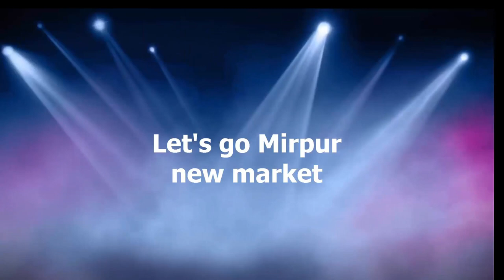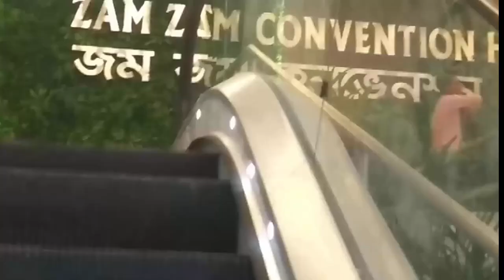ঢাকার ২য় নিউমার্কেট এখন মিরপুর ১ নাম্বারে। Wounderful market in Mirpur 1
ঢাকার ২য় নিউমার্কেট গড়ে উঠছে মিরপুরের ১ নাম্বারে।আপনারা এখানে আসলে অনেক রকম কালেকশন পাবেন।
Mirpur new market is a very good and big market.Here have huge collection,,like punjabi,Tshirt,shirt,three piece,and etc,So guyes everyone will come .

Location:Mirpur 1 . Mukto bangla shopping mall ar side a